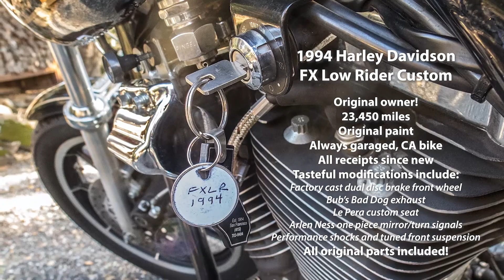1994 Harley Davidson FXLR - SOLD!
We are very excited to share this wonderful time capsule!  Still with it's original California owner, its the last of the great FXR series of customs.  This bike is owned by a very respected chief automotive concours judge and as you can imagine, it's in great condition.

Nice performance modifications were added to the bike  in period, but all original parts go with the bike as do all the service receipts from new. Always garaged, original paint, this a great bike to go on a road trip.

Recently serviced, it has 23,500 miles and is ready to ride!

We look forward to bringing you more videos on great collector cars!

Genau AutoWerks is collector car brokerage firm in the San Francisco Bay Area and founder Ingo Schmoldt is an internationally published automotive writer and photographer.

Thanks!